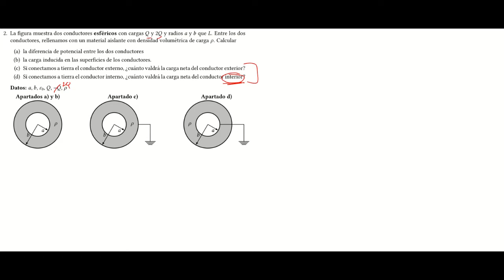Simulacro conductores: Problema 2